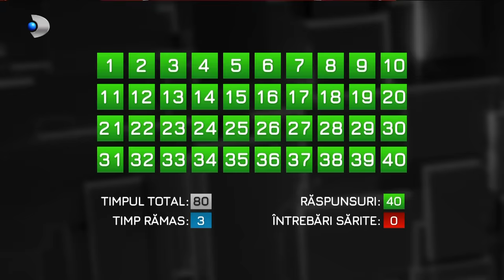40 de intrebari cu Denise Rifai (30.04.2023) - Andreea Raicu | Editie COMPLETA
40 de intrebari cu Denise Rifai (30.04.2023) - Andreea Raicu | Editie COMPLETA

Andreea Raicu este invitata ediției de duminică, 30 aprilie, a emisiunii “40 de întrebări cu Denise Rifai”, ce va fi difuzată la ora 22:30, la Kanal D.

Andreea Raicu a intrat în lumina reflectoarelor prin activitatea de model și s-a  făcut rapid remarcată; a câștigat premiul „Best Elegance” al concursului de frumusețe „Elite Model Look”, organizat la Seul, Coreea de Sud. Porțile televiziunii s-au deschis în fața charismei Andreei Raicu, iar numele său se leagă de două emisiuni importante în memoria colectivă, “BigBrother” și “Megastar”, pe care vedeta* le-a moderat.

Andreea Raicu este un adevărat fashion icon și a obținut mai multe titluri de Cea mai elegantă vedetă feminină din România. În prezent, are propria afacere cu colecții vestimentare, care se bucură de apreciere. În copilărie, își dorea să devină psiholog, iar în prezent ține cursuri de mindfulness. În emisiunea “40 de întrebări cu Denise Rifai” publicul o va redescoperi pe Andreea Raicu, femeia puternică pentru care seriozitatea, echilibrul și empatia reprezintă cheia succesului.

 “De ce a căzut în depresie o femeie care avea totul?”, “Cât timp ați fost "sclava" photoshop-ului?”, “Cât ați cheltuit ca să fiți acceptată?”, “Cum v-a afectat faptul că tata v-a umilit?”, “Cât de des v-ați folosit de lacrimi?”, “Vă mai pierdeți ușor capul în amor?”, “Cât de mult v-a plăcut Vama Veche?”, acestea sunt doar câteva dintre întrebările la care Andreea Raicu va trebui să răspundă în ediția de duminică, a emisiunii “40 de întrebări cu Denise Rifai”, difuzată la ora 22:30, la Kanal D.